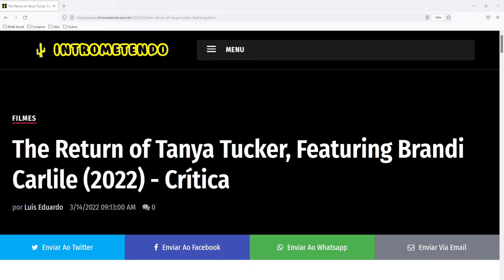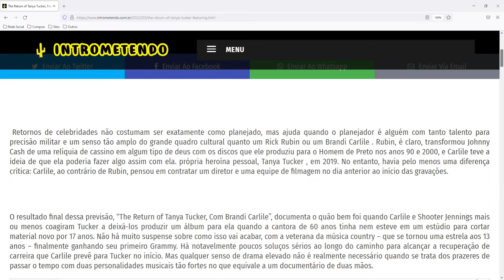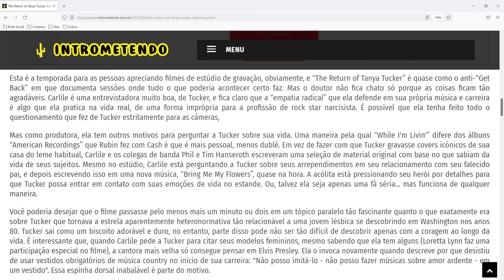The Return of Tanya Tucker, Featuring Brandi Carlile (2022) - Crítica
Retornos de celebridades não costumam ser exatamente como planejado, mas ajuda quando o planejador é alguém com tanto talento para precisão militar e um senso tão amplo do grande quadro cultural quanto um Rick Rubin ou um Brandi Carlile . Rubin, é claro, transformou Johnny Cash de uma relíquia de cassino em algum tipo de deus com os discos que ele produziu para o Homem de Preto nos anos 90 e 2000, e Carlile teve a ideia de que ela poderia fazer algo assim com ela. própria heroína pessoal, Tanya Tucker , em 2019. No entanto, havia pelo menos uma diferença crítica: Carlile, ao contrário de Rubin, pensou em contratar um diretor e uma equipe de filmagem no dia anterior ao início das gravações.